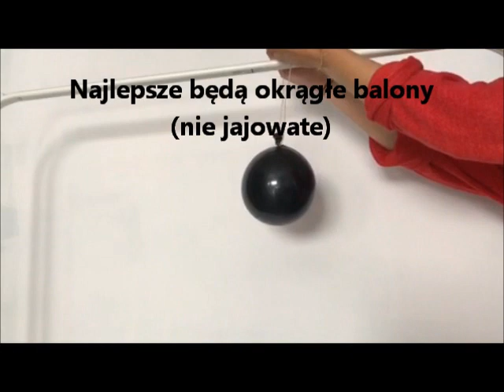Jak zrobić rattanowe kule? Dekoracja do domu. Kule z ratanu RATTAN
Dekoracje na różne okazje